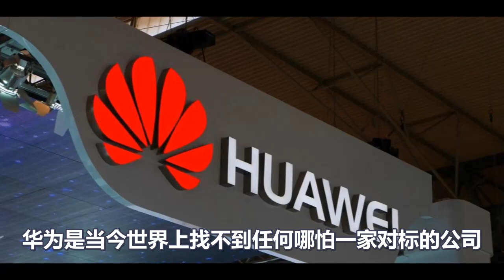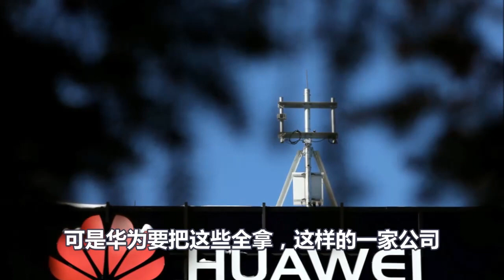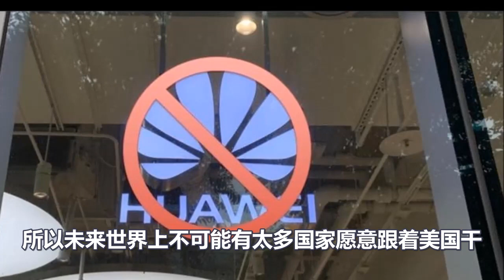任正非的一句话，引发白宫震动，他到底说了什么？